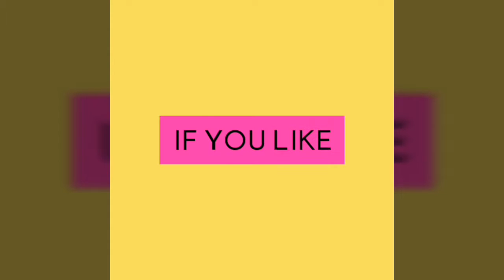Rava Uttapam/Chocolate Uttapam/सूजी उत्तपम/how to make uttapam at home in hindi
Regular uttapam vs kids chocolate uttapam. Yummy twist
Recipe for the uttapam
Need rava -1 cup
         Dahi-1/3 cup
    Veggies-  onions tomato and capcium 1 cup or according to requirement for topping
Cumin seed-1 tea sp
Red chilli powder-1 tea spoon
 Water-1/4 cup
Method
  Mix Rava or suji + dahi+ water and make a batter  as we use for idli
And mix well and keep it side for 10 to 15 Min
 After  15 Min  time to add  salt and eno and mix slowly.
Heat a pan and pour better on the greased pan and make a round uttapam not very thin.
Immediately add veggies and sprinkle cumin seed and r ed chilli powder as topping ,cook  on low flame.. one side done flip it and cook
Now onion and veggie uttapam is ready to serve.
Fir chocolate uttapam add chocolate syrup on top  and cook. Make sure not use much chocolate . Otherwise chocolate will spill out and burn very fast.